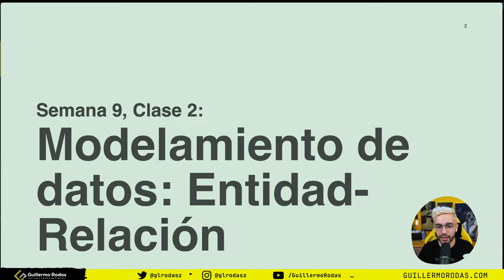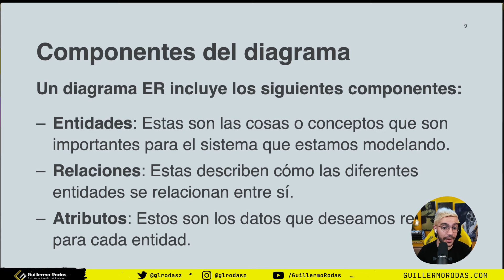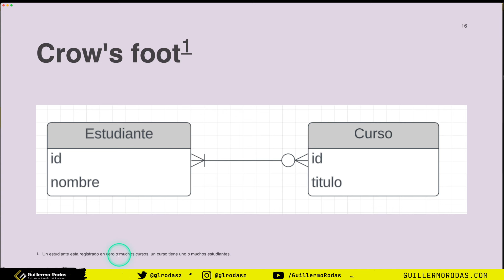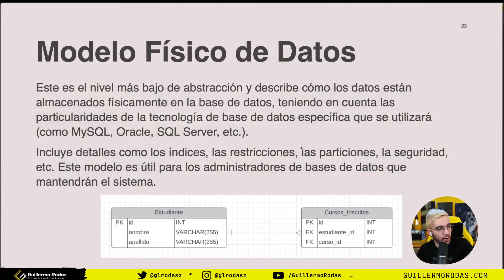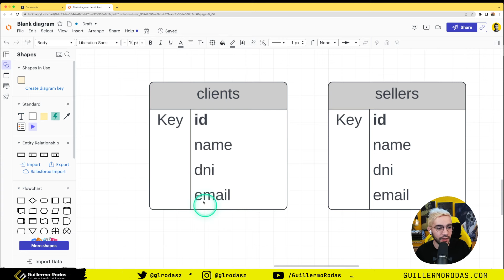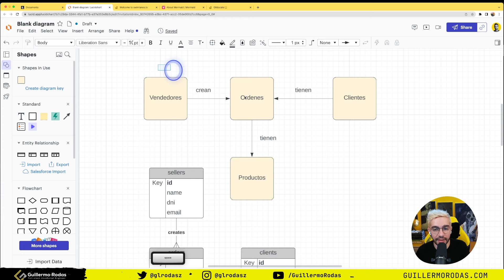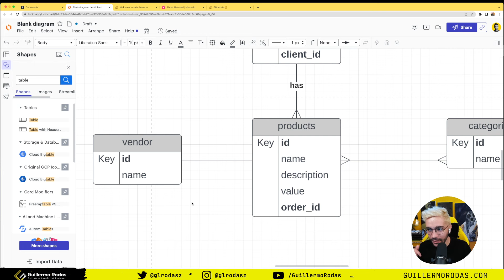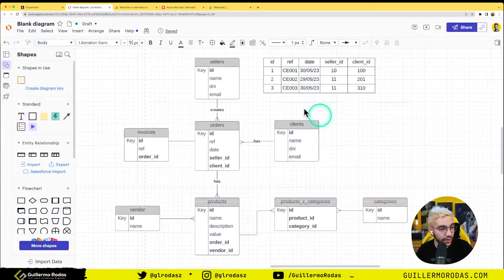⛺️ Bootcamp — Semana 9, Clase 2: Modelamiento de datos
## ⛺️ Bootcamp

⏱ Contenido
0:00 Introducción de la sesión
02:03 Agenda de la clase
02:55 Revisión del ejercicio anterior
03:35 -🛠 LucidCharts
08:38 ¿Qué es el diagrama Entidad - Relación?
11:39 Componentes del diagrama
13:00 Cardinalidad y lenguaje natural
13:04 Cardinalidad
18:11 Lenguaje natural
20:28 Notaciones: Crow's foot y Barker
21:50 Crow's foot
25:47 Barker
28:10 Modelo conceptual, lógico y físico
28:35 Modelo Conceptual de Datos
29:00 Modelo Lógico de Datos
30:35 Modelo Físico de Datos
35:20 Tabla comparativa de modelos
35:47 Ejercicio
36:28 Práctica
37:00 📚 Designing Data-Intensive Applications , de Martin Kleppmann (dos-tres años de experiencia)
39:25 Creación de las entidades
40:16 Llaves: advertencias enfáticas ⚠
48:40 Relaciones
50:42 -🛠 Mermaid
01:02:13 👉🏻 En las relaciones de uno a muchos, la segunda entidad debe llevar un atributo id de relación con la primera ("foreign key")
01:07:32 👉🏻 En las relaciones uno a uno, la clave de relación va en alguna de las dos entidades
01:11:09 👉🏻 En las relaciones muchos a muchos, se crea una tercera tabla que relacione las entidades